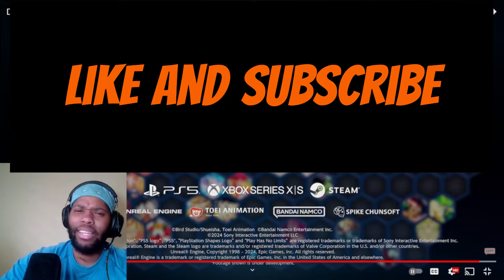V-Reacts: DRAGON BALL: Sparking! ZERO – Gameplay Showcase [BUDOKAI TENKAICHI Series]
THIS GAME IS GOING TO FUCKING CHANGE THE WORLD FOREVER!!!